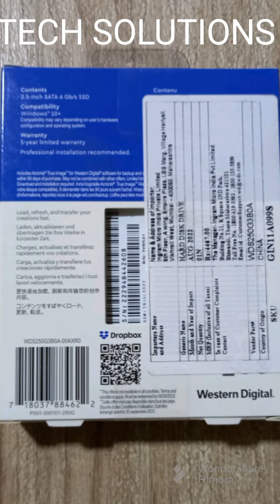Boost Your Computer Speed Easily: HDD to SSD|Tech Solutions Dey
Suggested Sites

Tapash Dey, Computer & Electronics Engineer and Engaged in Sales and Service of Computer, Peripherals, UPS, CVT, Instrumentations. I Tapash Dey, Computer & Electronics Engineer and Engaged in Sales and Service of Computer, Peripherals, UPS, CVT, Instrumentation